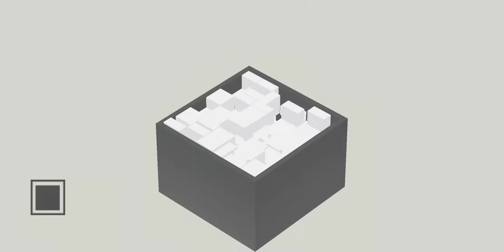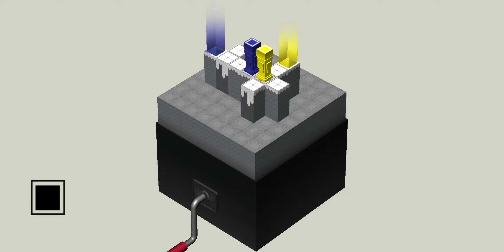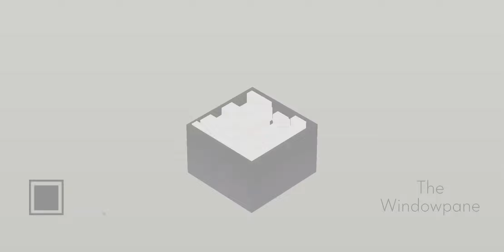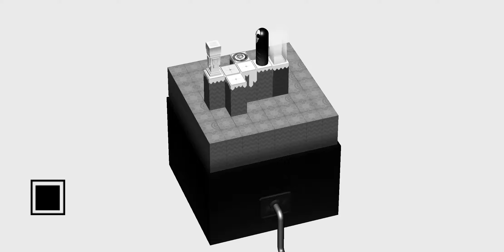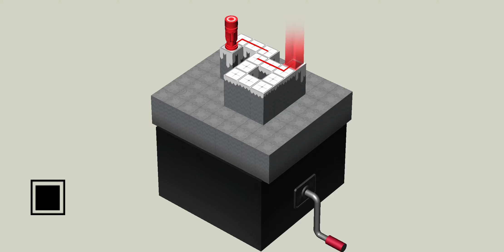EKKO: Occlude the Void - Android / iOS Gameplay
Ekko is a single player puzzle game that will test your wits and spatial understanding. Each level consist on a board filled with Totems which must be dragged to the correct Launcher in order to reach their respective goal. Be patient and analytical during the Preparation Phase and set up the board in the correct way to solve the puzzle. As soon as you´re certain of their placement, touch the crank and watch your reasoning skills unfold!